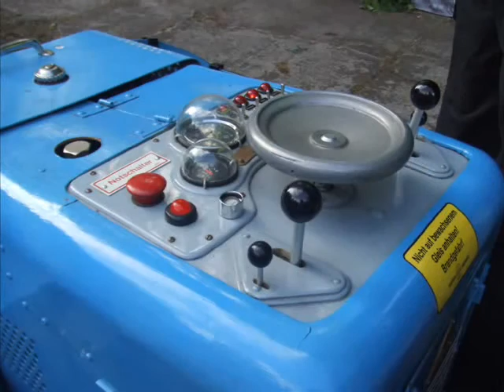Draisinenfahrt auf der Wuppertaler Nordbahn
Fahrt mit einer Draisine von Ottenbruch nach Varresbeck.